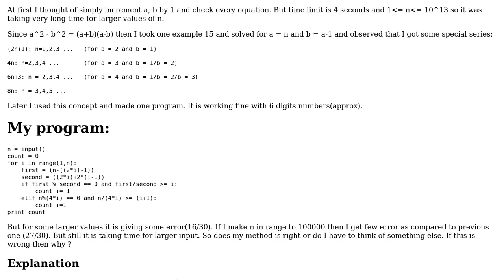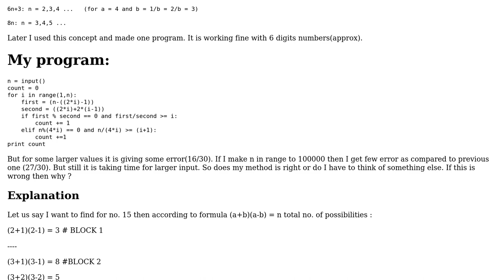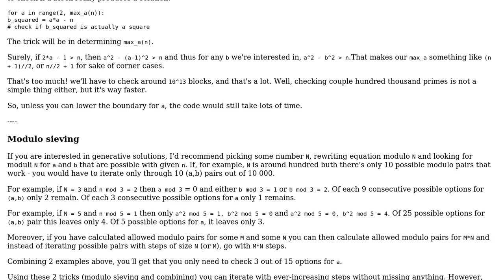Calculate number of pairs a,b where a^2 - b^2 = n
With thanks & praise to God, and with thanks to the many people who have made this project possible! You are responsible for your own actions.